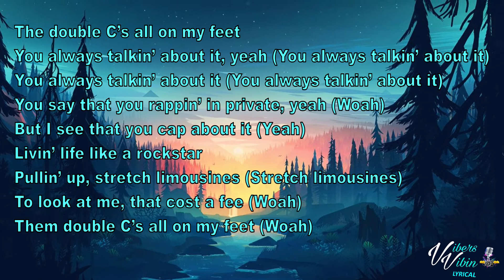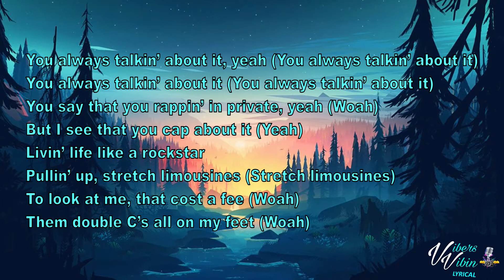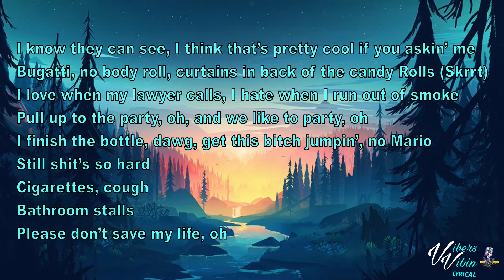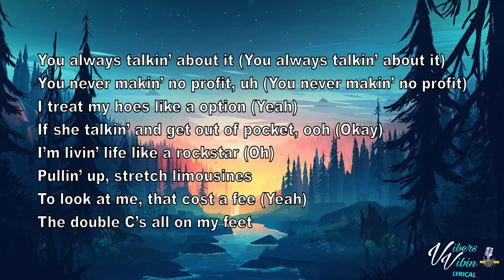Tyla Yaweh - Tommy Lee ft. Post Malone (Lyrics)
The boys are back with the smash hit tommy lee

Pull out the mic's and sing along

Show support below

All rights for the track are tyla's and we will make no money off this video
if there is a problem please dm me and i'll resolve the issue.